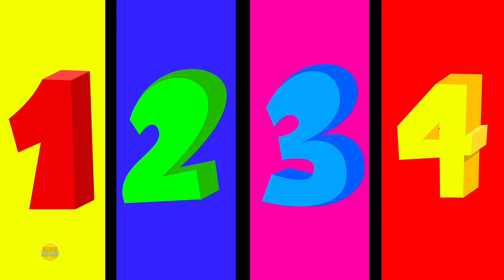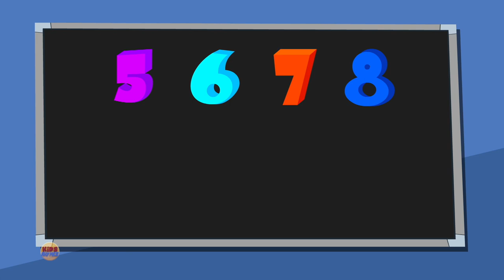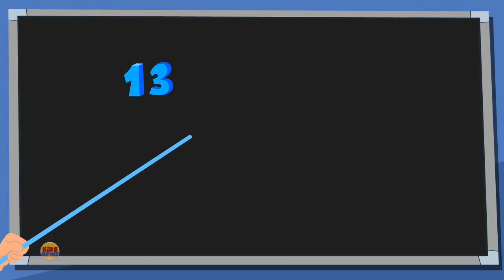Diwali Hai Aayi | Festival Song In Hindi | शुभ दीपावली | Festival Of Lights | Happy Diwali Song